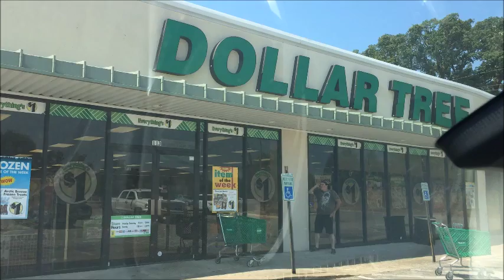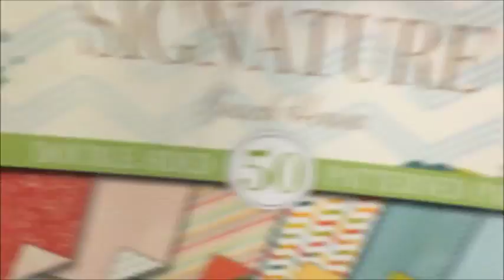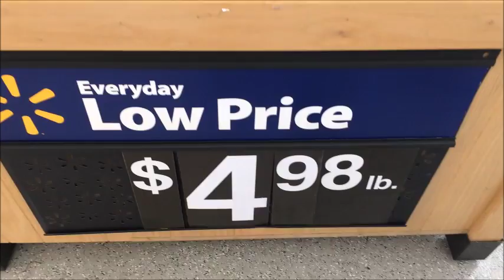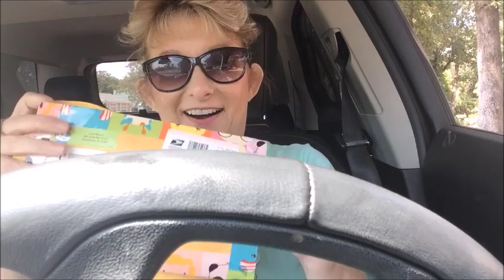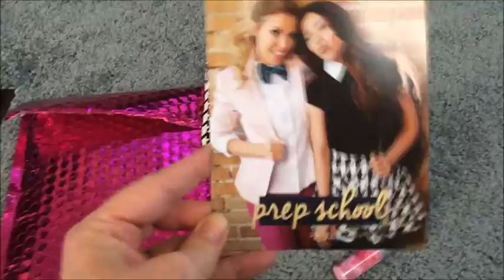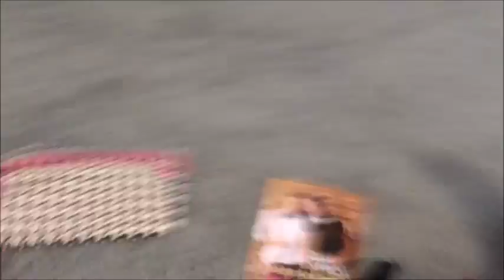Daily Vlog for Aug 13, 2015 with Cato Haul and Ipsy bag reveal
Come along with me to see what all I got into, Thursday! Do you boogie down when you drive???

Beth Graves (Beth and Beauty)